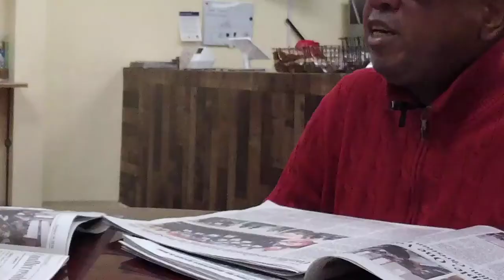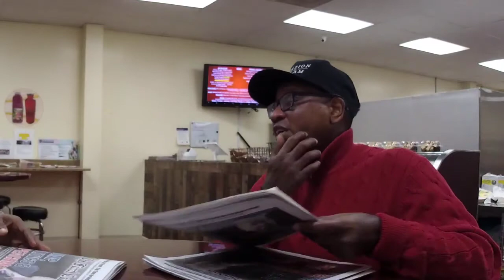Trump, Politics and Impeachment :Behind The Final Call Cover Story (12/24/19)